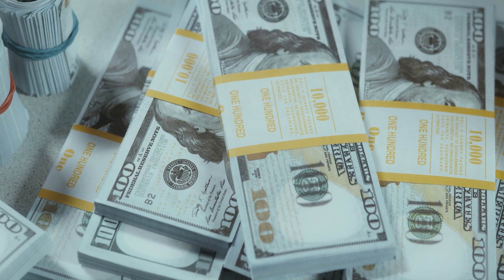Erick Valencia, “El 85”, uno de los fundadores del CJNG, es capturado por segunda vez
“El 85”,  fue puesto en libertad por un Juez desde diciembre de 2017 y salió de manera discreta y sin aspavientos un día antes del fin de año pasado del Penal de Readaptación Social Número 2 de Puente Grande, Jalisco.